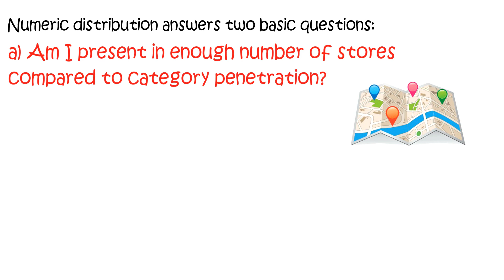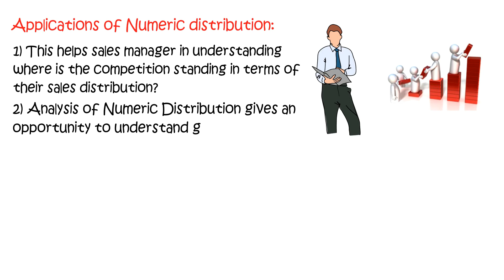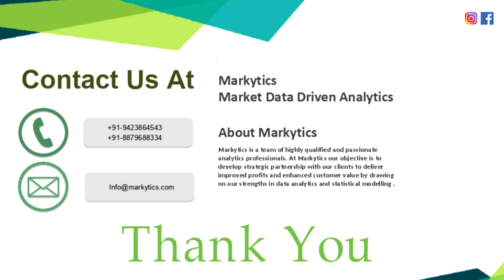Analytics Mastery Session 12 : Numeric Sales Distribution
Top comments for last case study are from following participants :
1) GARVIT GUPTA
2) Smriti Mishra
3) Sushmit Sharma & Ujwal Kumar

Winner for top comment of day is : GARVIT GUPTA

Objective of this session is to learn important sales analytics techniques of increasing width: Numeric distribution Analysis.